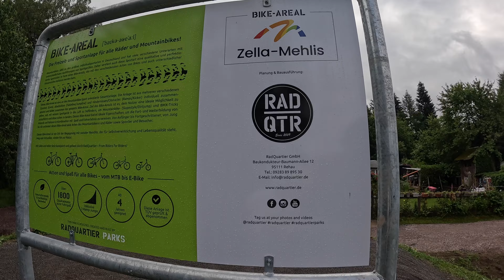SHOWTIME, otevíráme dirt park v Německu! Feat Vilibald is BACK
Horsefeathers -15% (LEADER15)